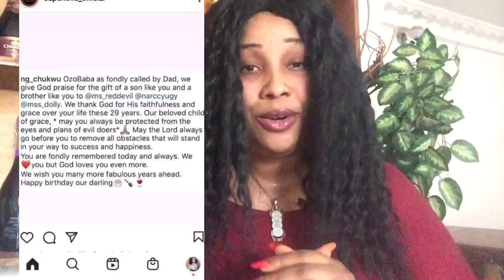WATCH WHAT OZO ‘S FANS GAVE HIM ON HIS BIRTHDAY.